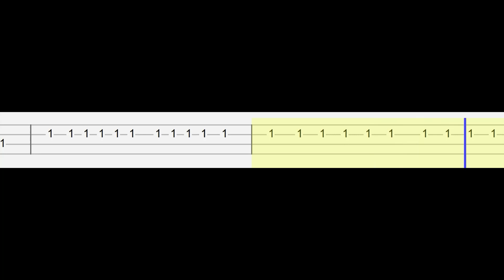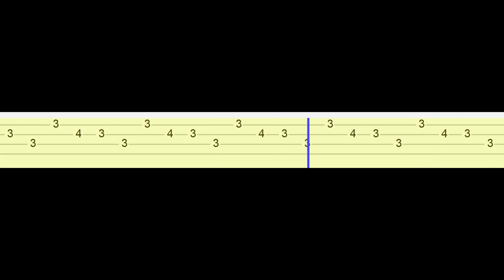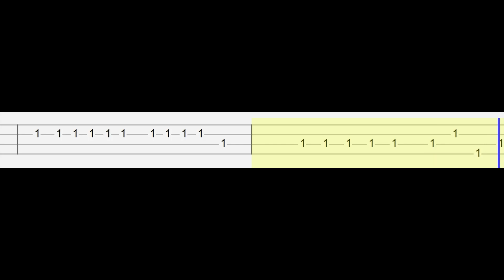Friday Night Funkin X Event - Relighted - VS XGaster (Easy Ukulele Tabs Tutorial)